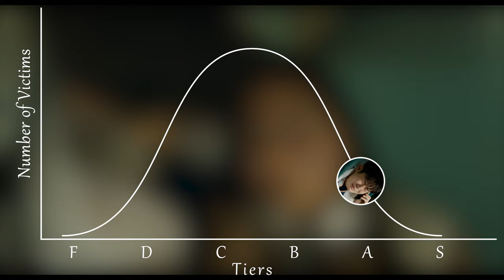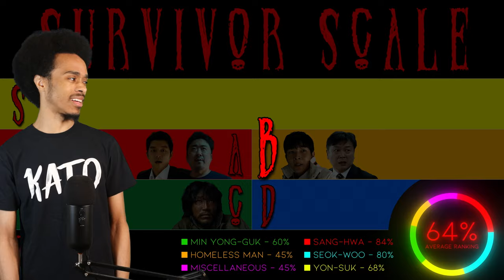Train to Busan | EVERY VICTIM RANKED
Train to Busan (2018) Survivor Scale
Zombie horror movie

Welcome to Survivor Scale! I'm H2Mass, and today, I'm ranking every main character in Train to Busan, where a father and daughter go on a trip across the country, only to find themselves trapped on a train with highly contagious, quick footed, flesh-eating zombies and a group of passengers willing to sever every bit of their humanity to stay alive.

Effects created with the help of Michael Freudenberg - Film Masters

DVD ►
Blu-Ray ►
Streaming ►